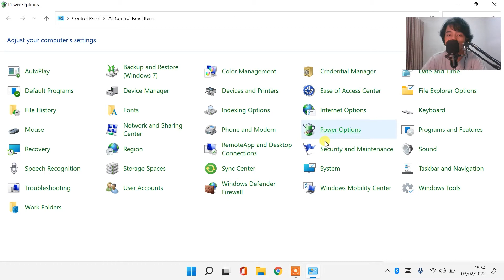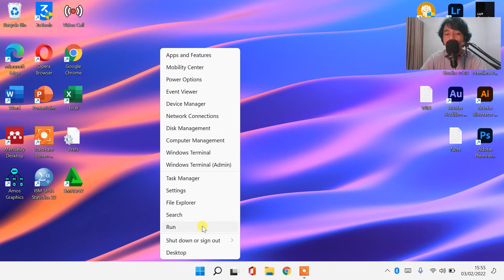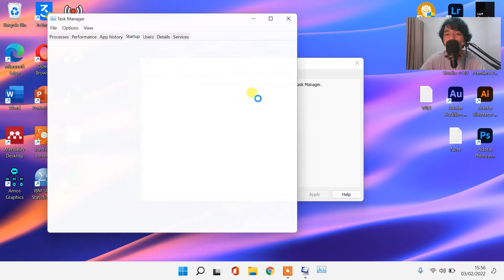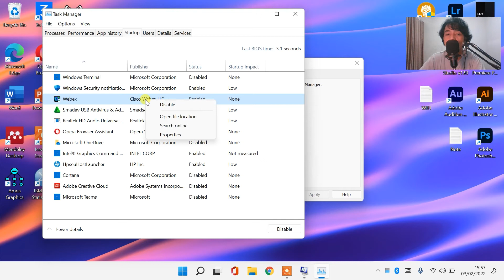CARA MEMPERCEPAT STARTUP DAN BOOTING WINDOWS 11 SAAT PERTAMA KALI DIHIDUPKAN/DINYALAKAN - 100 WORK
𝗛𝗮𝗹𝗼 𝗪𝗮𝗿𝗴𝗮 𝗗𝗶𝗴𝗶𝘁𝗮𝗹 !
Kalau ingin lebih cepat lagi, Silahkan lanjut ke:
Sangat membantu untuk mengembangkan channel ini heheh 😁